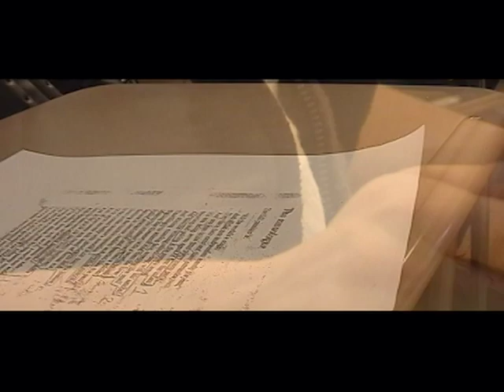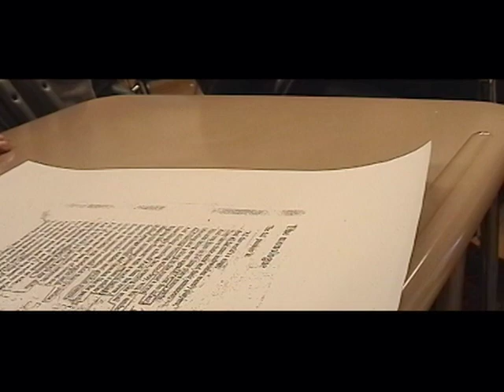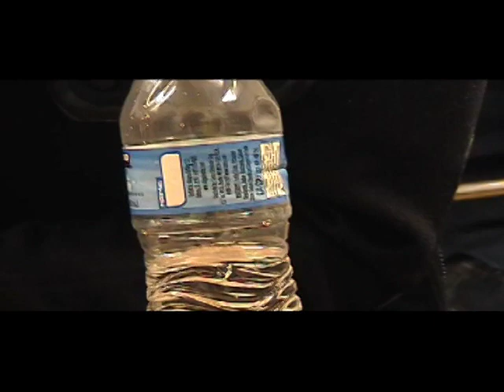Anthony's "All the World's a Stage_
As a class project we just gave Anthony parameters and let him go. His voice over was truly inspired in this making off documentary .